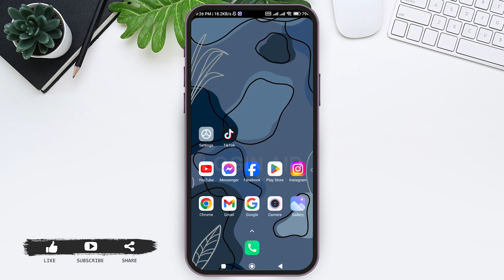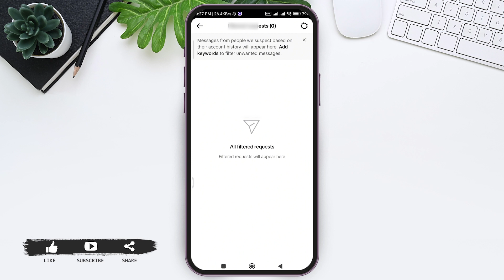How To Check Message Requests On TikTok 2024 | View TikTok Message Requests | Manage TikTok DMs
Learn how to check message requests on TikTok and manage your TikTok message inbox effectively.